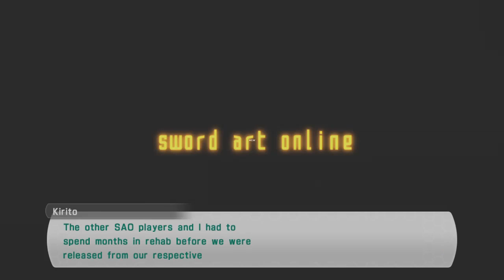Sword Art Online Lost Song Gameplay (PC game)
Sword Art Online Lost Song PC Gameplay,walkthrough,review,playthrough,no commentary.